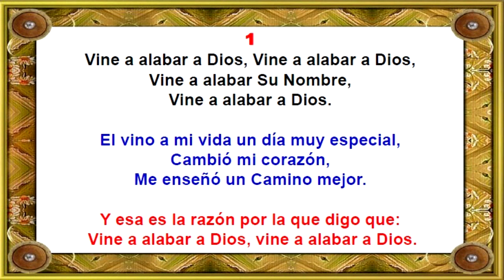CSG 089 VINE A ALABAR A DIOS PISTA Y LETRA OM